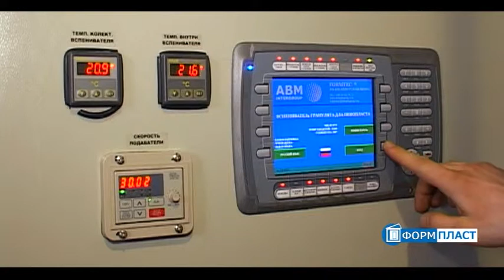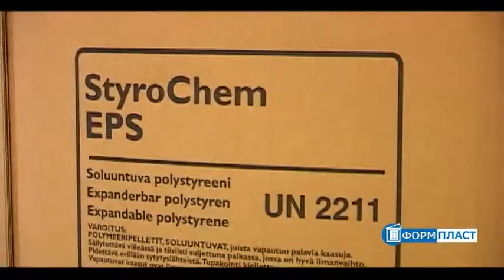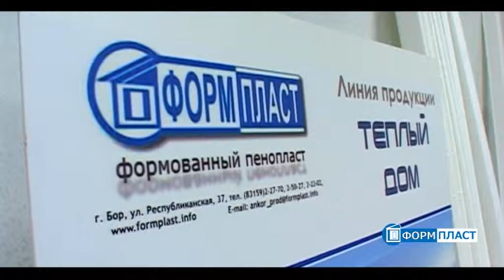ООО ФОРМПЛАСТ Производство изделий из вспененного пенополистирола